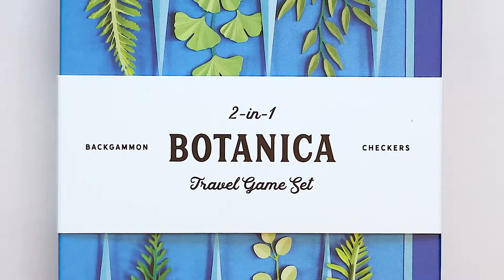Galison Botanica 2-in-1 Travel Game Set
The Botanica 2-in-1 Travel Game Set from Galison is a portable box that opens out into a game board for playing backgammon and checkers. The box and game board feature the colorful botanical paper sculptures of Colombian artist, Diana Beltran Herrera. The set makes a great gift or perfect to take on the go.

For stationery, gifts & puzzles that bring art into everyday life, visit galison.com